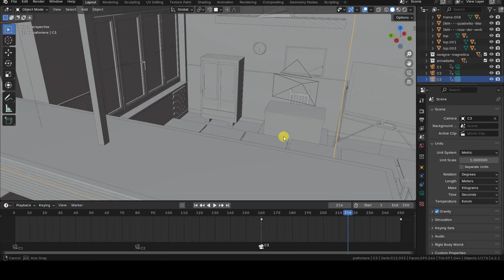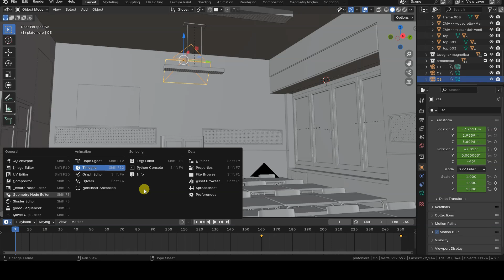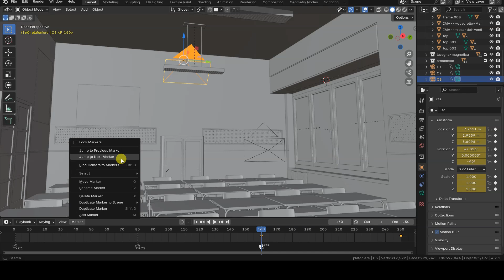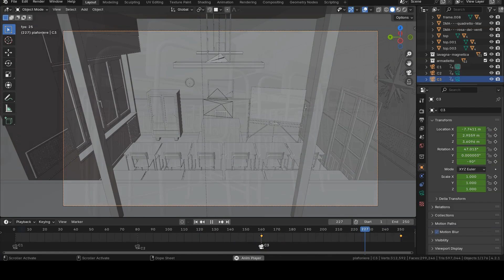How to use Markers to Switch Active Camera During an Animation | Blender 4.2 Tutorial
Hello everyone!
This is a very brief tutorial on a little-known but very useful feature: using Markers in the Timeline to switch the active camera when creating an animation in Blender.

Sometimes, you may need to render a scene by changing the framing during the animation, perhaps with moving cameras. The camera used for rendering is called the active camera, which is specified in the Camera field in the Scene tab within the Properties Window, and it can be changed on the fly using specific tools called Markers, as we will see.

This tutorial was created with Blender version 4.2, but Markers and the ability to switch cameras on the fly during animation playback have been available in various versions of the software.